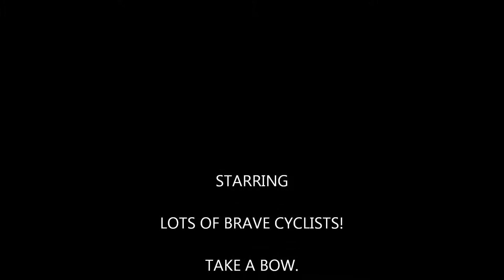Strathpuffer 15, 24 hour mountain bike race, 2013.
Strathpuffer 24 hour mountain bike race, 26/27 January 2013. The film is more for the benefit for the competitors, so that they can see themselves in action. The race starts at 10:00 am Saturday and finishes 24 hours later. Individuals or teams (2 or 4 persons) can take part. The race starts near Contin by Strathpeffer (hence the name), Ross-Shire and is an annual event.